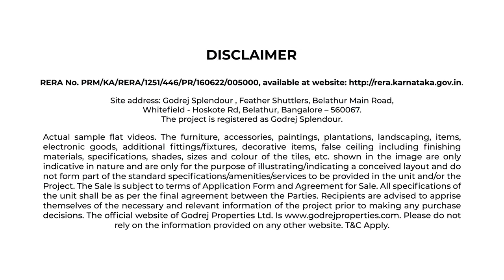1 BHK Apartment AV Godrej Splendour, Whitefield +91 9891700111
GODREJ SPLENDOUR WHITEFIELD, BANGALORE
Premium 1, 2 & 3 BHK Starting Price Rs. 39.99 Lacs* Onwards
Godrej Splendour - The key to fine living
With Godrej Splendour, we welcome you to a splendid lifestyle. Prominently situated in the heart of one of the most famous localities of Bangalore - Whitefield, Godrej Splendour by Godrej Properties redefines comfort & convenience. At Godrej Splendour, we are offering smart 1, 2, and 3 BHK premium apartments that come replete with all the ultra-modern amenities and utilities, and with excellent  location advantage, the project offers seamless connectivity to  key civil infrastructure like the upcoming Whitefield metro station, renowned IT hubs, schools & colleges.

Two Clubhouses totaling 39000 sq. ft, which offer a range of activities;
 A botanical boulevard so that you breathe fresh and live healthily;
 Ace Arena to help you stay active and full of life;
 An open green space where you can have a picnic with your family and experience the joy of simple living;
Smart Living Space consisting of Outdoor Working Pods with Wi-Fi, Visitor Management System & RFID tags for the security of kids & senior citizens
At Godrej Splendour, your amazing ever after awaits you!

LIVE THE LANDMARK
  2 BHK and 3 BHK Homes
  Club Unwind
The Ace Arena
The Urban Oasis
The Botanical Boulevard
Smart living spaces
 Location Advantage
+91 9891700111